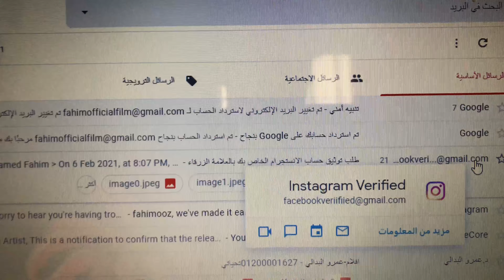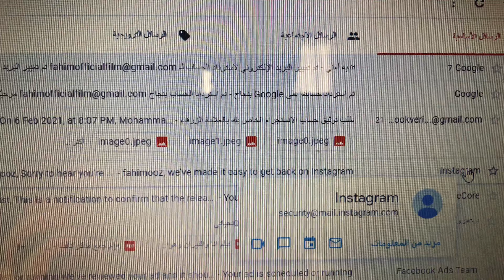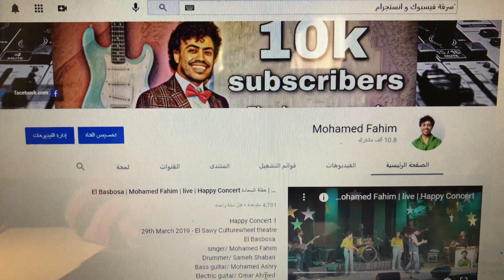كيف تم سرقة فيسبوك و انستجرام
تم سرقه حساب انستجرام وفيسبوك عن طريق منتحل شركه انستجرام...التفاصيل في الفيديو..هحكيلكوا عملت ايه اول  ب أول والتواصل عن طريق اليوتيوب فقط